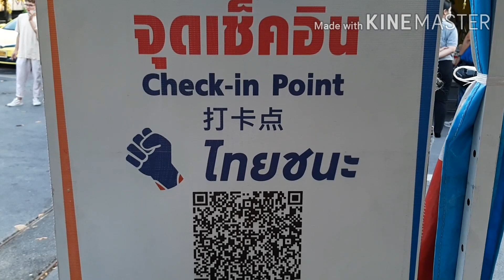ตลาดต้นไม้จตุจักรปี 2021 เปิดวันไหนบ้าง เวลาเปิด-ปิดกี่โมง?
ตลาดต้นไม้จตุจักรปี 2564